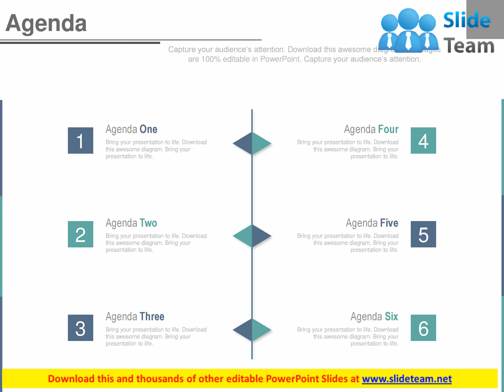six staged tags for business agenda analysis powerpoint slides